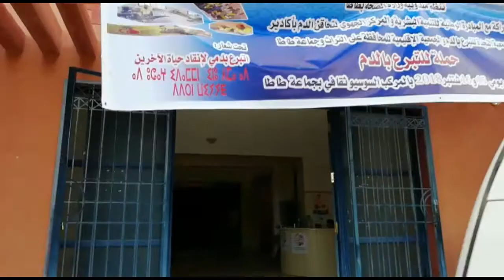أتبرع بدمي لإنقاذ حياة الآخرين